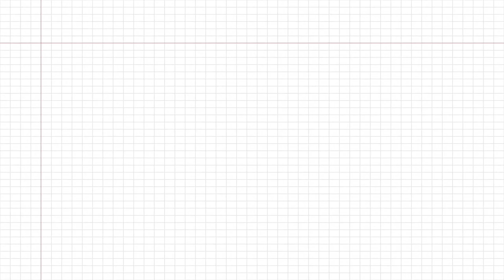[제주 라이프 썰] 플레이리스트 🎧 #6 장사의 신, 나는 창업했습니다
“장사의 신으로 거듭난다, 나는 창업을 했습니다”

🎙️게스트 : 제주핏플 서성용 대표 & 베드라디오 조남기 대표(제주독거)

🔖 인생의 쓴맛, 단맛을 고루 느낄 수 있는 두명의 ‘창업의 신’에게 버라이어티한 창업 이야기를 들어봅니다. 다른 지역과 비교해 제주에서 창업을 한다는 것, 제주와 아주 밀접한 아이템으로 창업을 했다는 것은 어떤 의미일까요? 지역의 가치와 연결하여 오늘도 고독한 싸움을 하고 있는 제주핏플 서성용 대표와 베드라디오 조남기 대표를 만나봅니다!